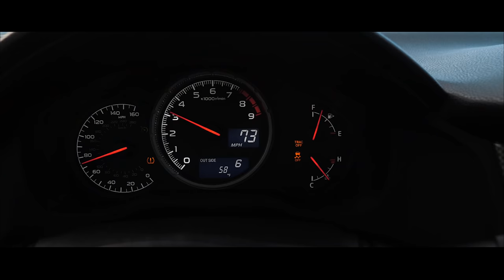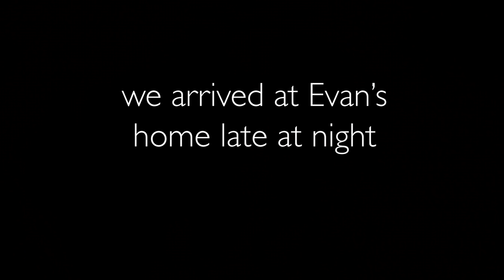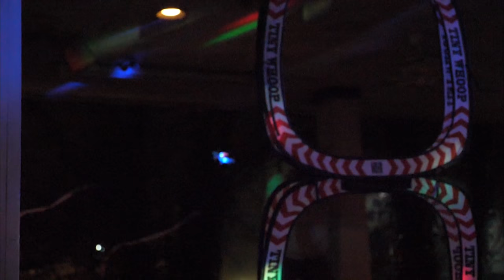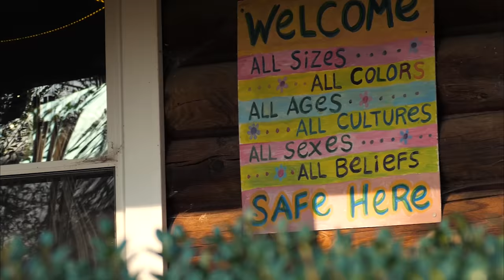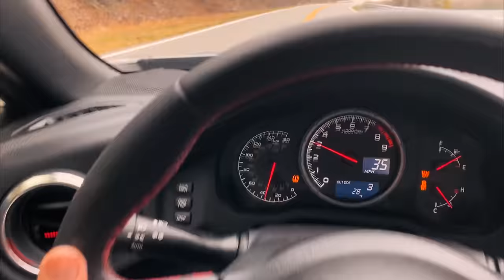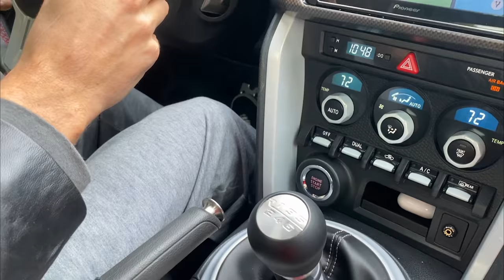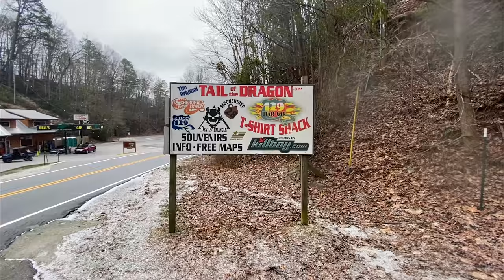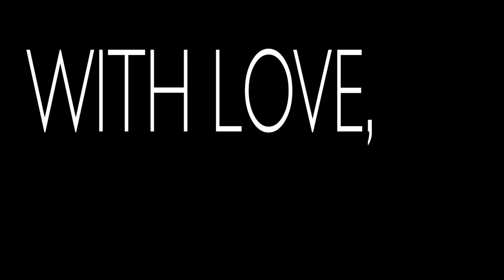Tennessee Tenacity - a megaVlog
roadtrips, foamies, whoops, and casa de Bardwell

we did too much!

Congrats to RAB on the win!

--- Drone Gear ---

Tools & Other Gear:
Torvol Backpack
TS100 Soldering Iron
Electric Screwdriver

--- Vlogging Gear ---

LUMIX G9
Wide Angle Lens
Daily Lens 12-35 f/2.8
25mm Prime Lens